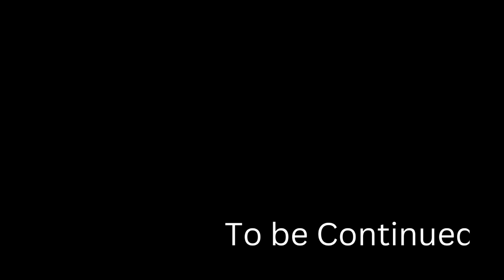Kingdom Come Deliverance : Ep 11 Limp Lubosh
Henry investigated the whole scheme of Neuhof attackers from Ginger's information. Based on his info, there is a limp bandit in Ushitz that he saw when Neuhof was attacked by bandits